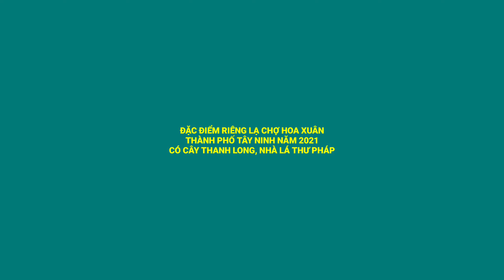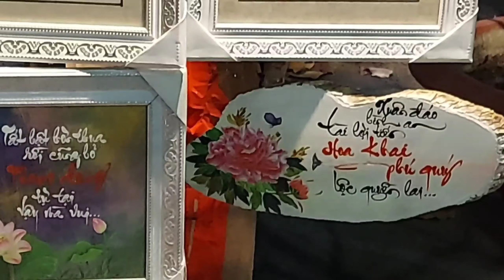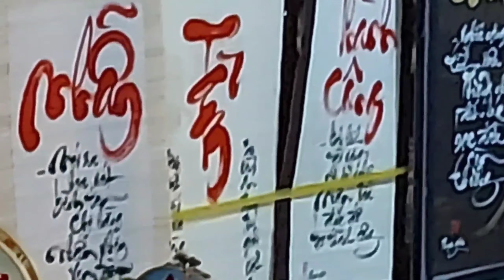CHỢ HOA XUÂN THÀNH PHỐ TÂY NINH NĂM 2021 ĐIỂM LẠ